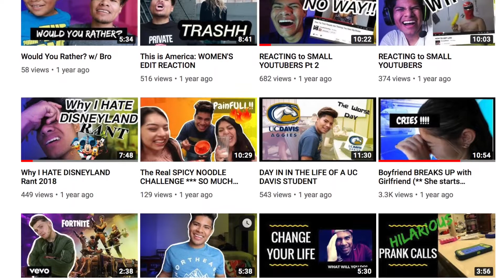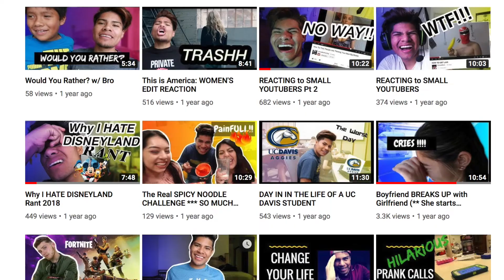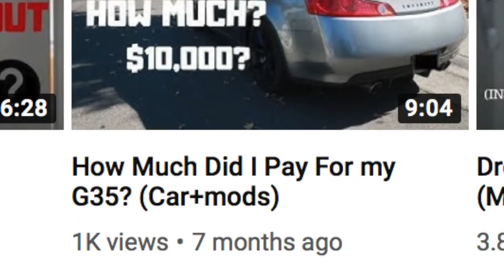How Did You Get Into JDM cars ? *** PERSONAL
How Did You Get Into JDM cars ? *** PERSONAL 2019

Today, will be my last video here in the my job and then I can finally go home and do more installations on my G35 Coupe 2004 and return to a regular schedule. However, for today, i simply wanted to say thank you to you guys for supporting the channel and everything you guys have done because without you guys I Wouldn't have been here. I want to give this a shot because we only live once like everyone says, so I'm glad you guys are here to support.